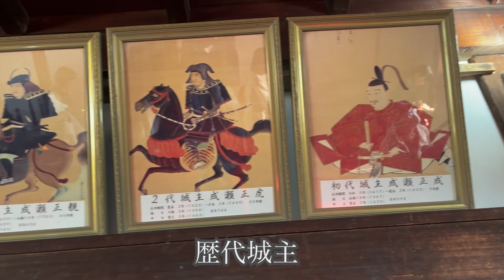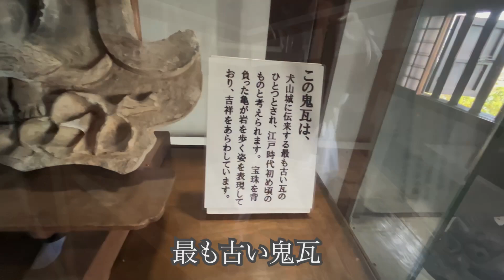国宝「犬山城」は日本最古の天守を持つ戦国合戦の舞台です。National treasure Inuyama-Castle Stage of Sengoku-battle Aichi TANBE CH,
国宝「犬山上」
日本最古の天守を持つ戦国合戦の舞台です。
室町時代の天文６年に織田信長の叔父・信康が築城
信長、秀吉、家康がこの城を手にして天下を手に入れています
タンベチャンネルの登録、よろしくお願いします。
TANBE CH,